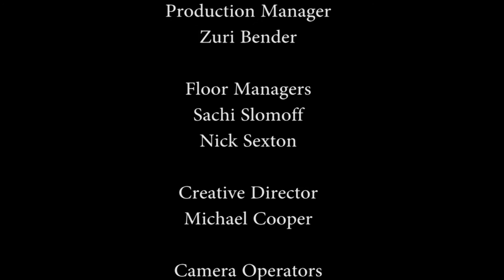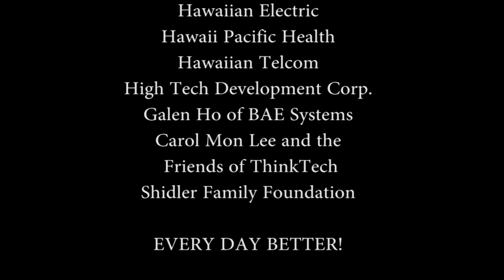Mergers in Hawaii, Not Feeling the Love with Richard Fale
Host Chris Lethem speaks with Jay Fidell (ThinkTech Hawaii) and Hawaii State Representative Richard Fale about the recent hacking of financial wire companies and the proposed Hawaiian Electric/NextEra merger.